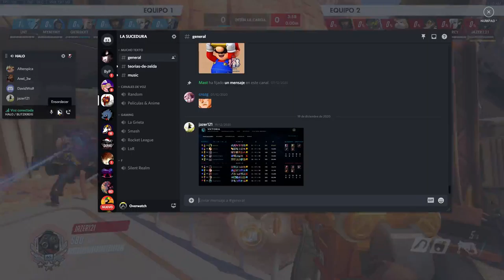EN LA ZONA 37